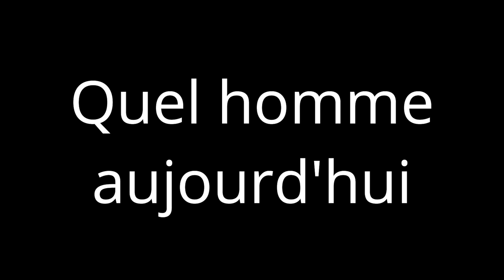Leclerc de 1902 à 1947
Images du général Philippe Leclerc De Hauteclocque.